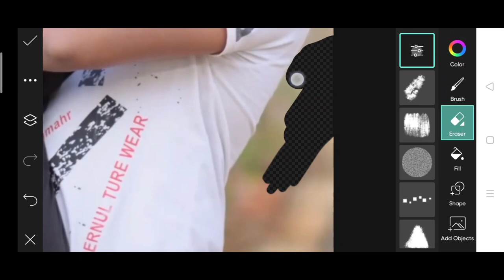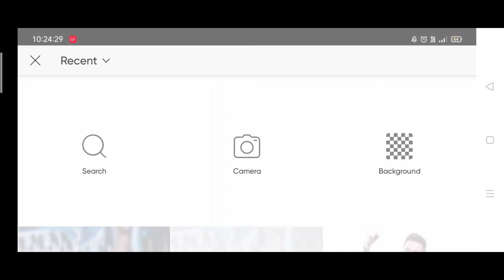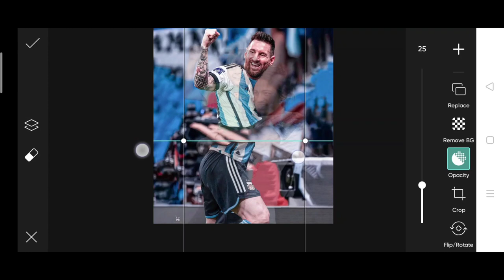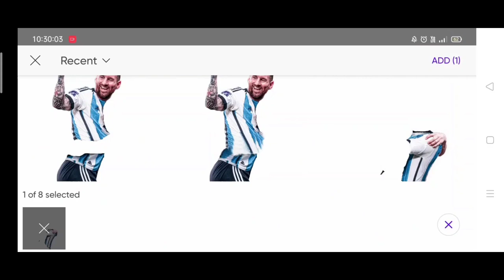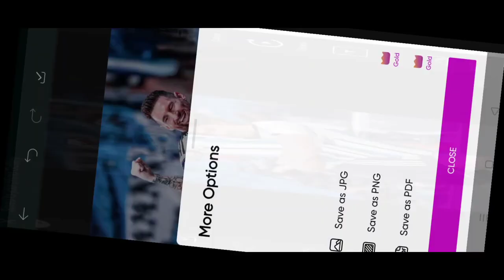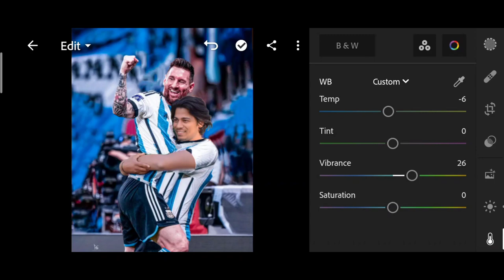Himmat Singh Leo Messi photo editing | himmat Singh new photo editing | himmat Singh PicsArt editing